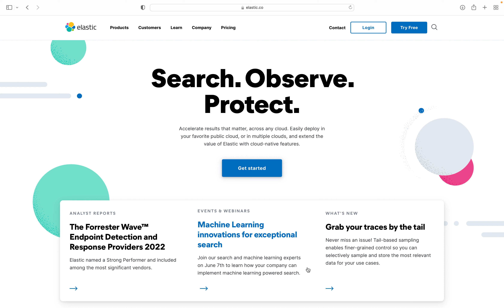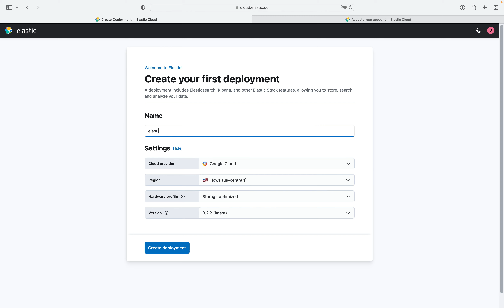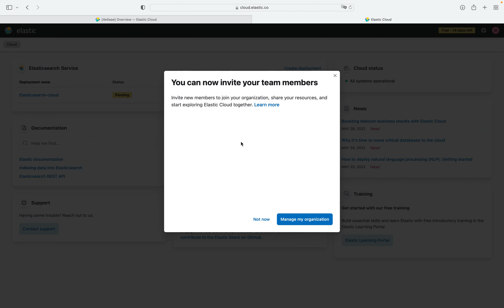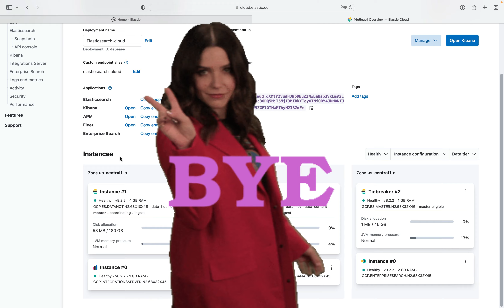L'Essentiel d'Elasticsearch: Installation sur le Cloud ☁☁☁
Vous révez d'avoir un moteur de recherche performant et efficace pour lancer des recherches sur vos Big Data.  Découvrez ce cours sur Elasticsearch. Voyez comment  vous pouvez effectuer des recherches dans vos données textuelles, numériques, horodatées ou géographiques et trouver l'information dont vous avez besoin.
Je suis Ibtissam, je vais vous proposer des exemples concrets ainsi que quelques astuces pour que vous compreniez une base de données de type marketing et que vous soyez en mesure de faire parler vos données, quelle qu'en soit la source.

Objectifs du cours:

❤ Passer en revue les concepts clés d'Elasticsearch
❤ Exécution d'Elasticsearch dans le cloud et localement
❤ Données de chargement en masse
❤ Configuration des mappages de types de données
❤ Interroger des données
❤ Exécution d'agrégations de base
❤ Création de visualisations et de tableaux de bord dans Kibana